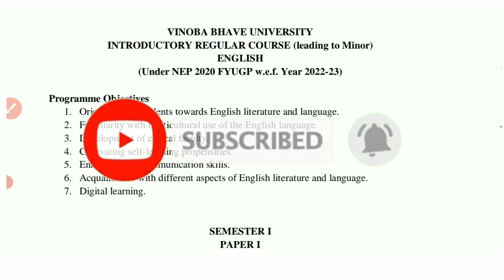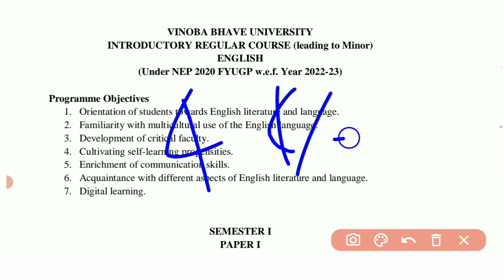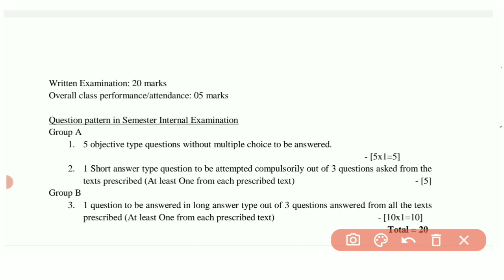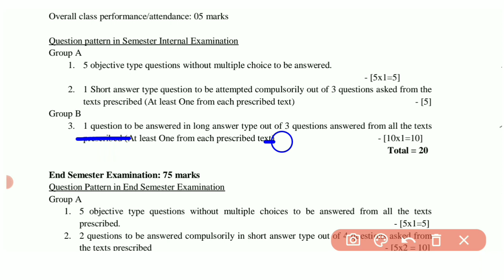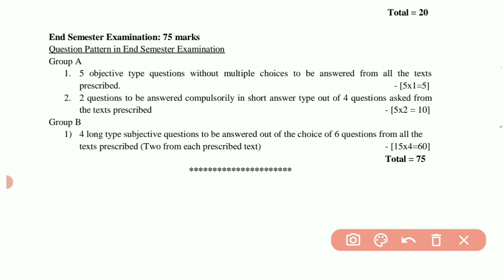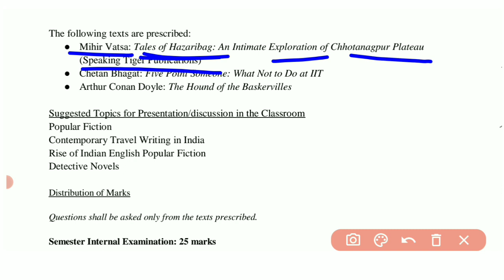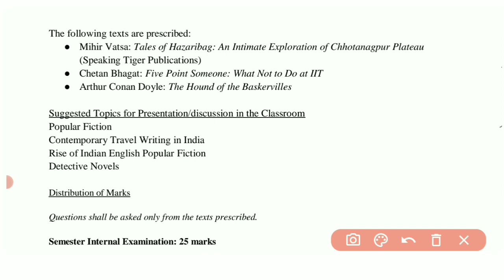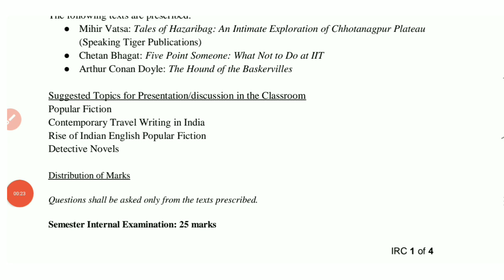Vbu Ug Semester 1 Session 2022-26 English IRC New FYUGP Syllabus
Vbu ug sem 1 english irc syllabus 2022